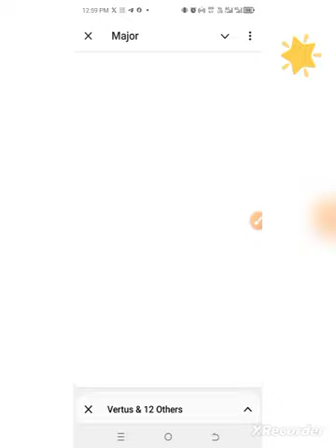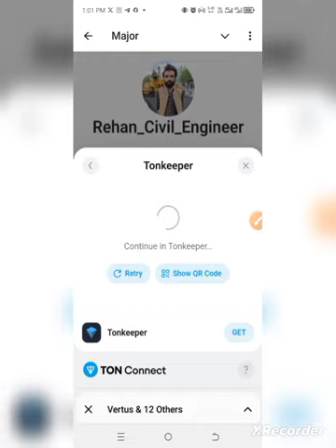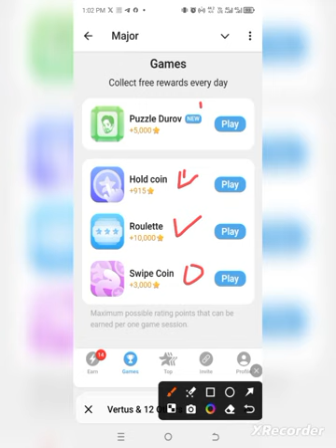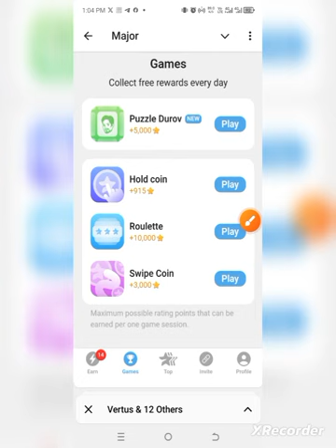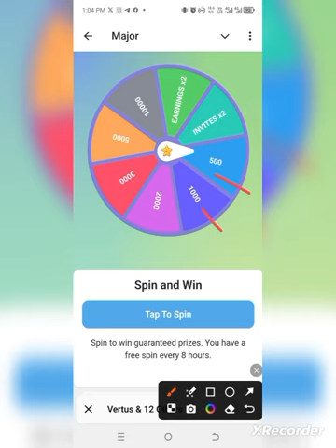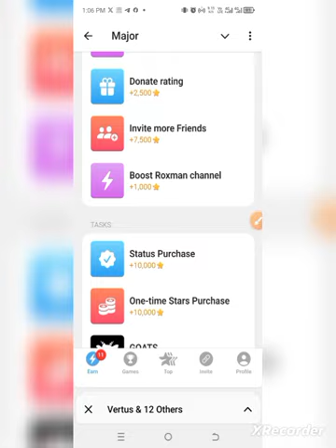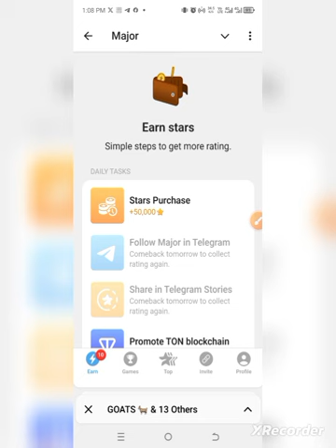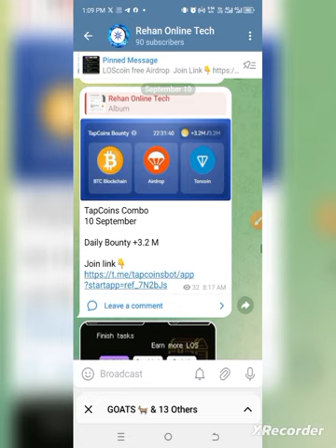Major⭐Free Airdrop New Update Connect your wallet✔ watch full video سب ویڈیو کو دیکے 🔥❌